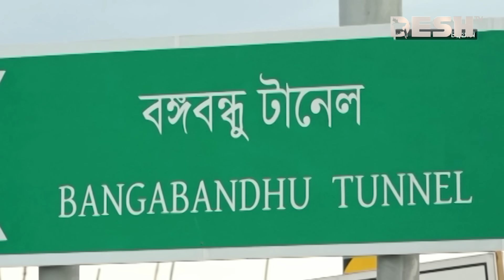স্বপ্নের বঙ্গবন্ধু টানেলে নিরাপত্তায় যা থাকছে | Bangabandhu Tunnel | Desh TV